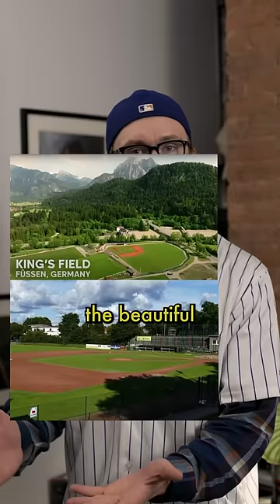Bring MLB to Germany!